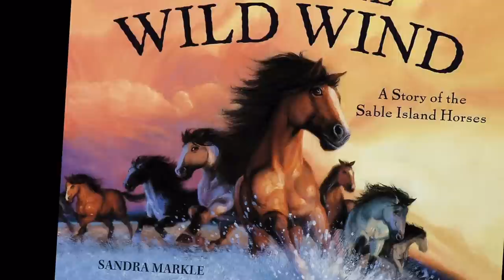Race the Wild Wind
The story of the wild horses of Sable Island, Nova Scotia.